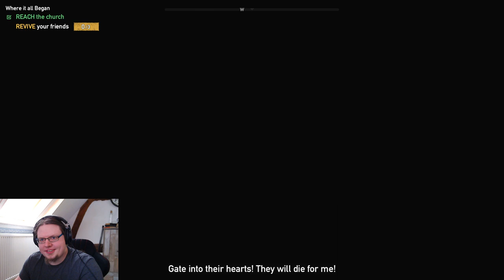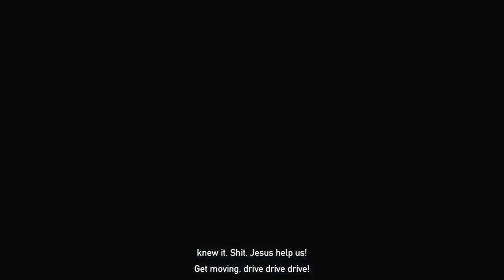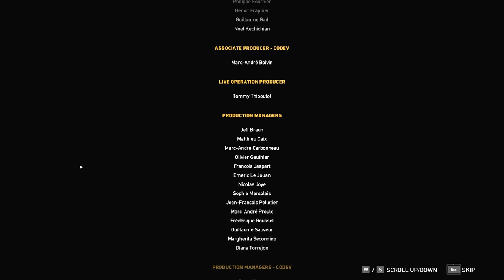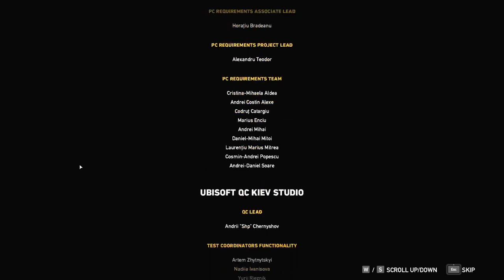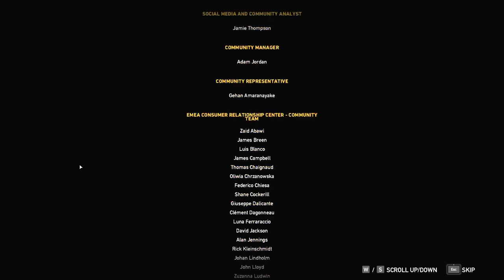Far Cry 5 Part 5.2 - Faith's Region and Ending! (Continued)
Part 2 because the stream cut out for some reason. Continuing Faith's Region and then beating the game!